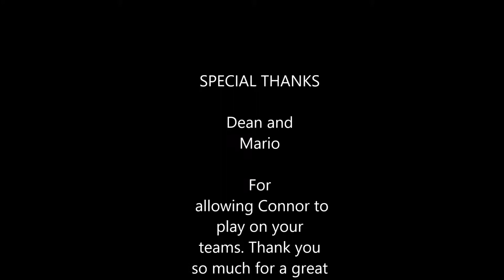CRP indoor highlight winter 2019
This is Connor playing for the open adult and over 30 league.